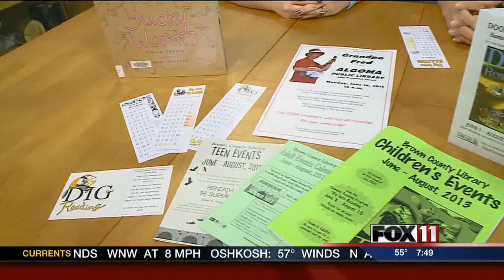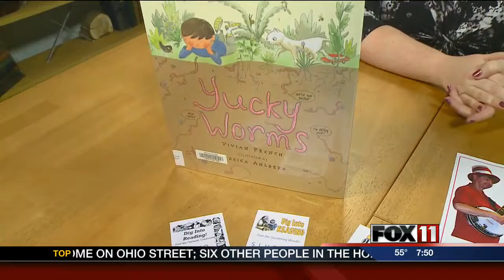GDW7THU Library Reading Program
Rachel on set